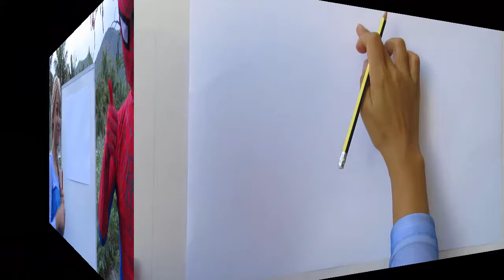CON SE THANH TAI| CUNG VE CHUOT MICKEY XINH XAN VOI CONG CHUA ELSA VA SPIDERMAN NHE!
Hãy chú ý, bé biết vẽ trước khi biết viết, bé biết hát trước khi biết nói.
Những nét vẽ nghệch ngoạc tưởng chứng vô nghĩa với chúng ta lại phản ánh cả thế giới của bé. Cùng sự trưởng thành của bé là sự phong phú trong cách vẽ đường nét hình khối, và màu sắc. Học vẽ không phải để thành họa sỹ, các nghiên cứ khoa học cho thấy học vẽ sẽ giúp bé rèn luyện trí nhớ, nâng cao khả năng quan sát, trí tưởng tượng, giúp bé phát triển trí óc theo hướng sáng tạo, giúp suy nghĩ phát triển đa chiều và biết cách thể hiện cảm xúc...

Mỗi người sinh ra trên trái đất này đều mang trong mình một sứ mệnh cao cả, năng lực thực hiện sứ mệnh ấy nằm sâu trong con người đó. Như mầm cây, nó cần được nuôi dưỡng, chăm sóc và hỗ trợ phát triển trong môi trường phù hợp. Con chúng ta cũng vậy. Hãy giúp bé phát triển những năng lực sẵn có mà chỉ bé mới biết. Điều chúng ta có thể làm là tạo dựng môi trường và khuyến khích bé tìm thấy chính năng lực của mình. Kênh Dạy con thành tài xin phép đồng hành cùng các gia đình. ĐỒNG HÀNH CÙNG GIA ĐÌNH TRONG CUỘC SỐNG HIỆN TẠI!